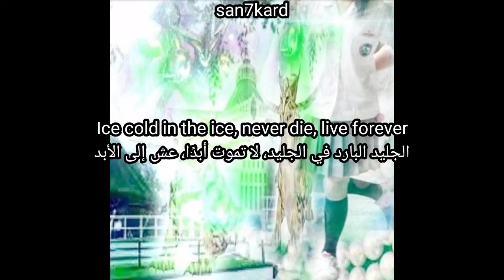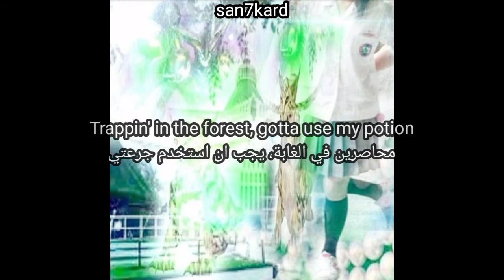Yabujin - 8888Each Divinity))) (lyrics + مترجمة)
8888EACH DIVINITY))) (lyrics video)
8888EACH DIVINITY))) (مترجمة عربي)

support artist

support san

lyrics:

[Verse]
I see red up in my hands, I'm an angel on the snow
Gatekeepers by my side, Azeroy is what I choose
Ice cold in the ice, never die, live forever
Azeroy is where I be
I'm trappin' in the aether
I'm an angel with no wings
Holy knight with no feathers
Pull up with that dope, I get kicked outta heaven
Beamin' with them fiends
I'm a North Korean narco
Trappin' all alone and I ain't ever even need a hoe
Pearls on my neck
I'm the prince of the ocean
Trappin' in the forest, gotta use my potion
Doin' what I want
I'm trappin' on the sun (The sun)
Silver 'til the dawn
I'm an angel with a gun (A gun)

[Outro]
Angel in disguise
Beamin' in the sky
Livin' how I want
Freed of all your lies
Angel in disguise